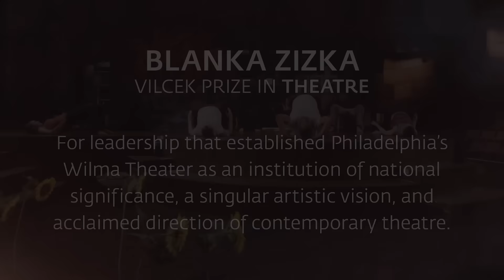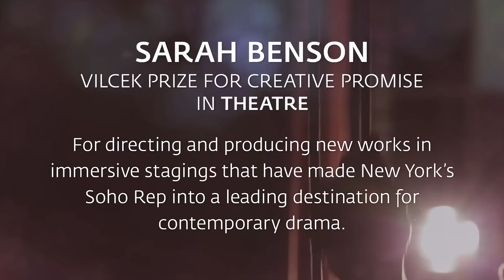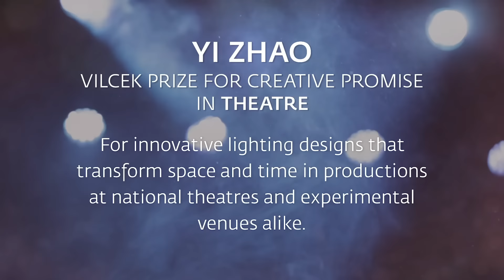2016 Vilcek Prizes in Biomedical Science and Theatre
The Vilcek Prizes, presented annually to immigrant artists and scientists, are this year awarded in theatre and biomedical science. Onstage and off, immigrants make many important contributions to American society, and we applaud the eight foreign-born prizewinners whose groundbreaking work has shaped the way we think about ourselves and the world—from discovering crucial aspects of the mechanisms behind HIV pathogenesis to using theatre as a space to tell marginalized stories.

For more information about the recipients of the 2016 Vilcek Prizes and Vilcek Prizes for Creative Promise in Biomedical Science and Theatre, please